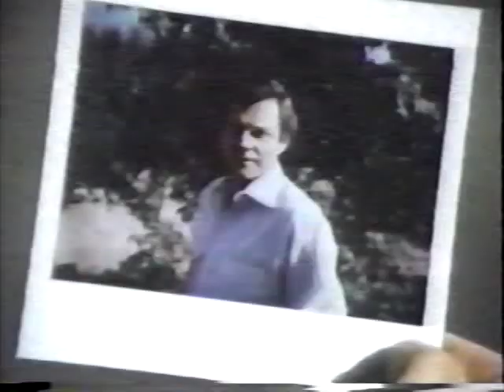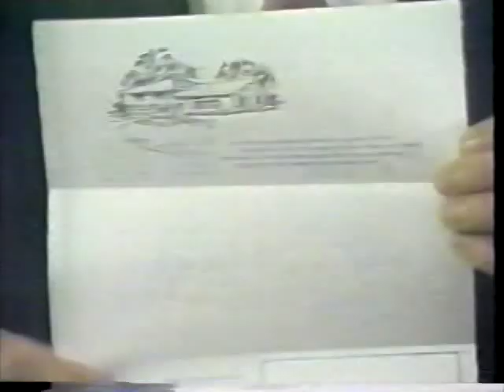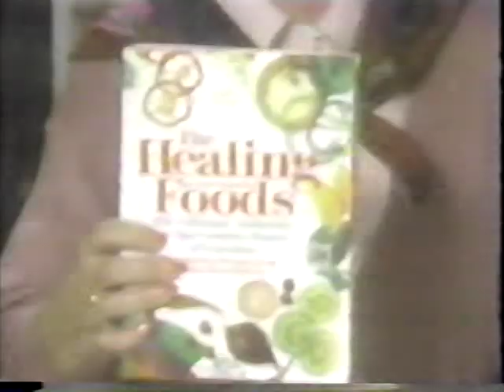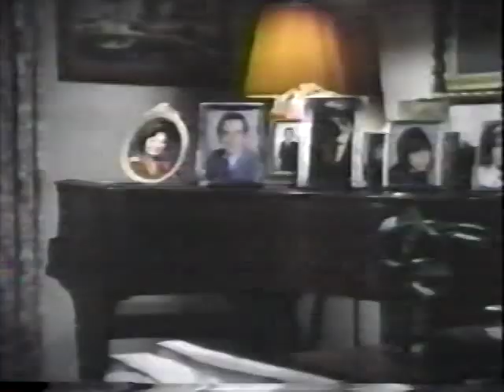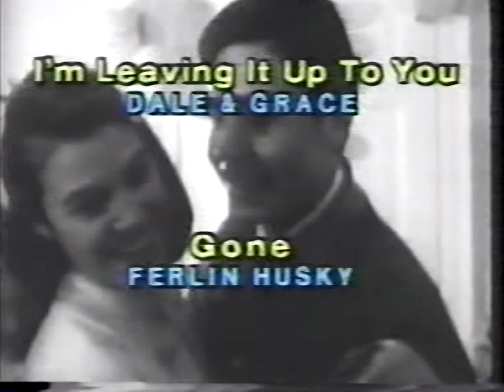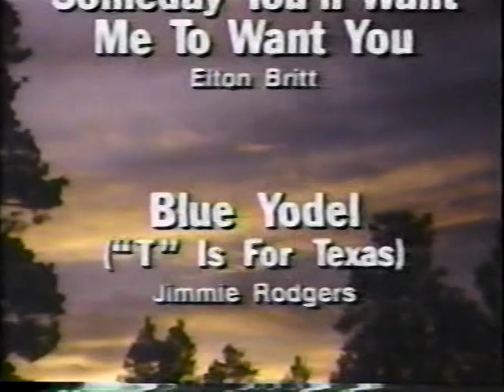Family - Lifeline (Part 1 of 2)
Nancy fears a recently jilted friend (Jennifer Salt) is on the verge of doing something foolish.